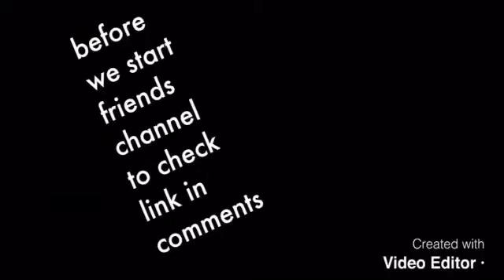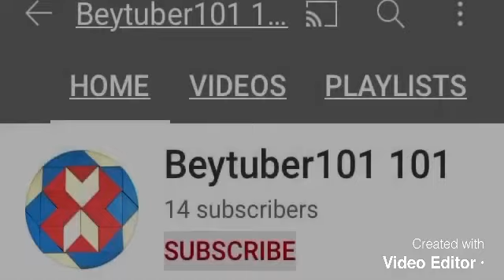Beyblade dragon joker gt battle